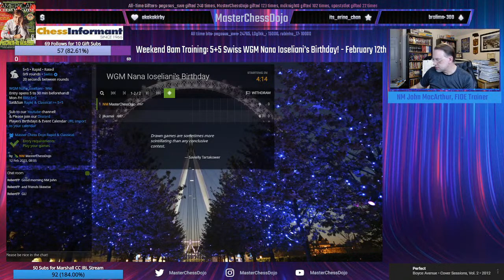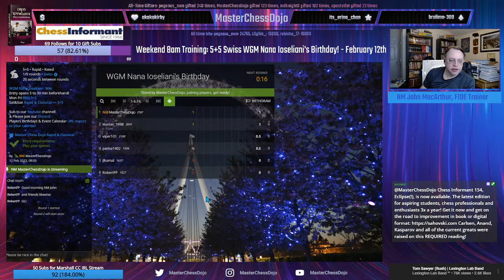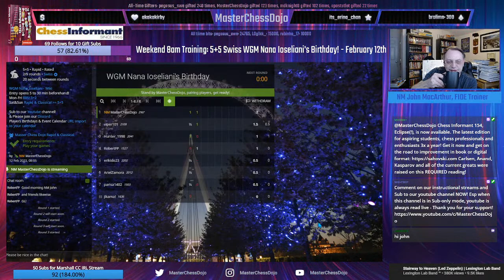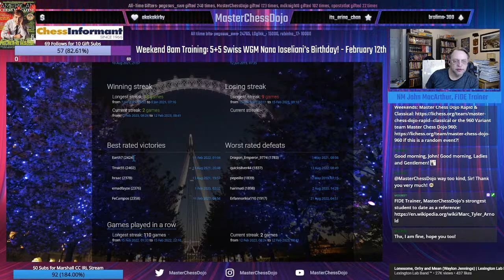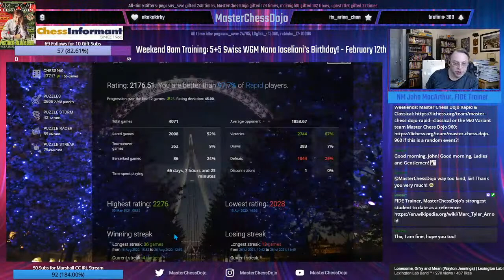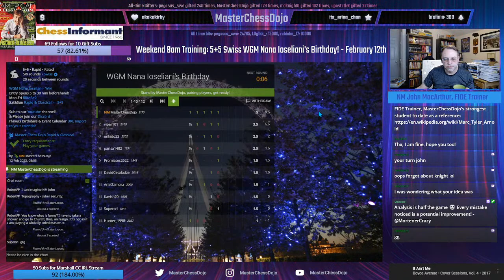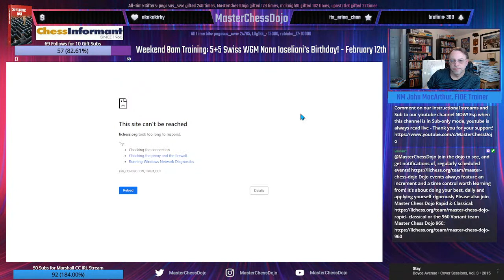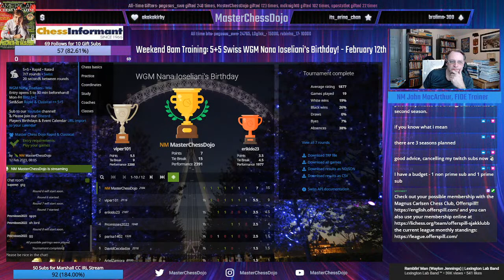Weekend 8am Training: 5+5 Swiss WGM Nana Ioseliani's Birthday! February 12th 2023